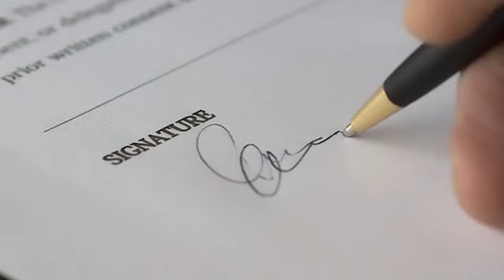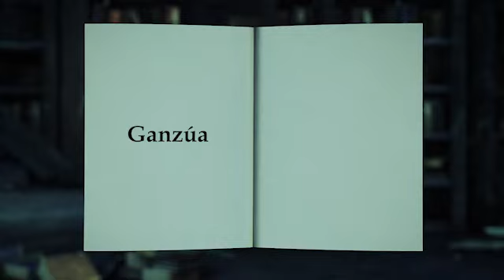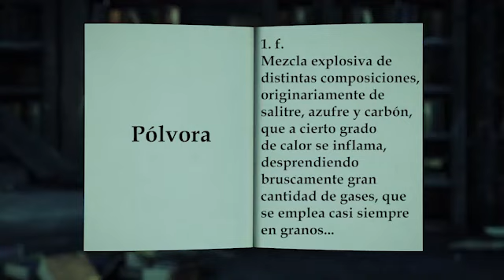Significado de las palabras para hoy 08 de abril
Renuncia, renunciar, dimisión, sindéresis, sanguinolento, ganzúa, lenocinio, alcahuetear, alcahuete,  pólvora